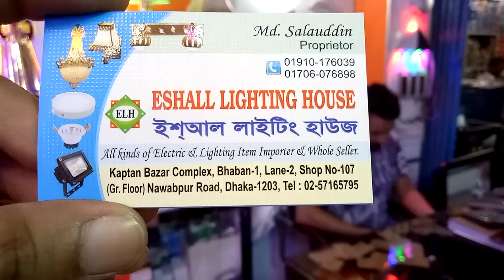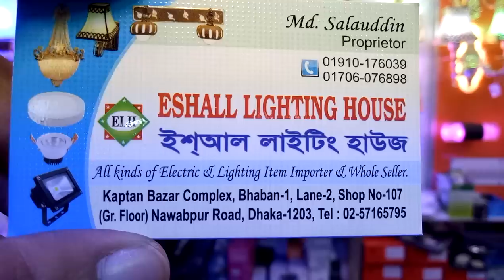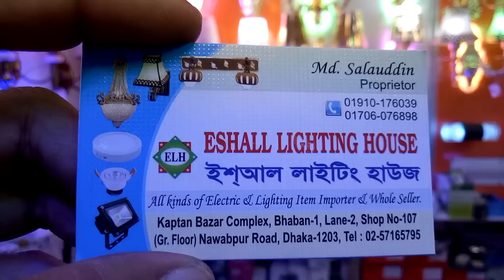পাইকারি দামে দেখুন ওয়াল ব্রাকেট লাইট এর কালেকশন এবং দাম (falak angel)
shop name: (Eshall Lighting House)

address:কাপ্তান বাজার কমপ্লেক্স,ভবন নাম্বার-1,লেন 2,shop no.107,গ্রাউন্ড ফ্লোর,নবাবপুর ঢাকা 1203

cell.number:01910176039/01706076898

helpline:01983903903